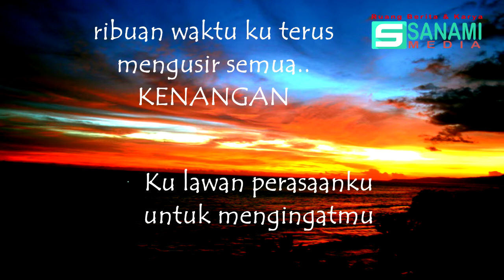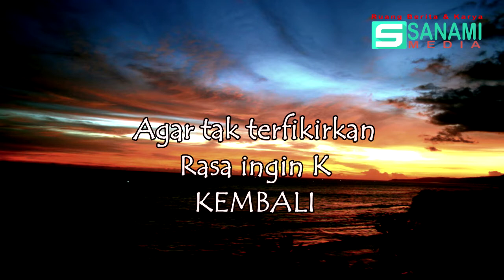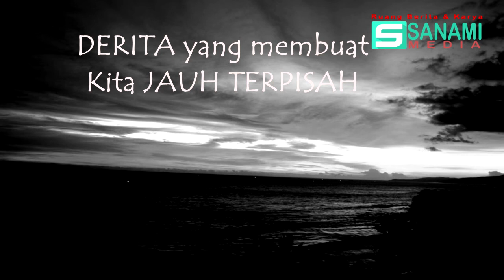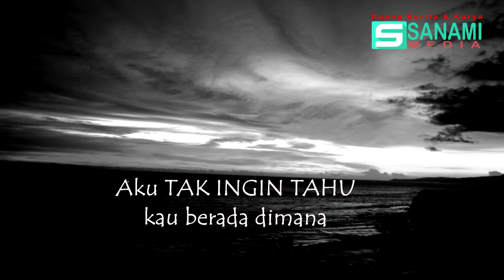LAGU BUAT MANTAN-JANGAN BAPER YA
TAK INGIN MENGINGATMU-video lirik
Cipt Dero M Robby
Vocal-ABI DEAMOR
Musik-Dero & Zawull
Kutipan syair
CINTA KITA MEMBAWA DERITA
DERITA YANG MEMBUAT KITA JAUH TERPISAH